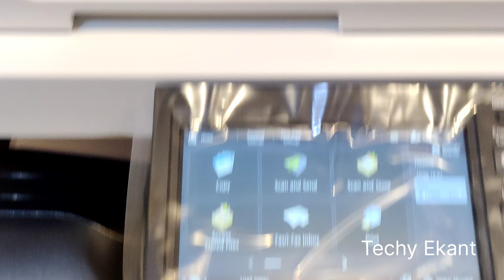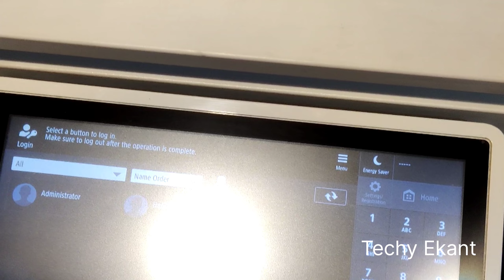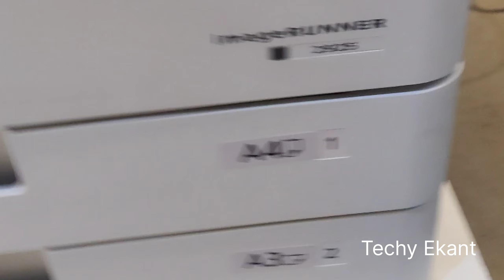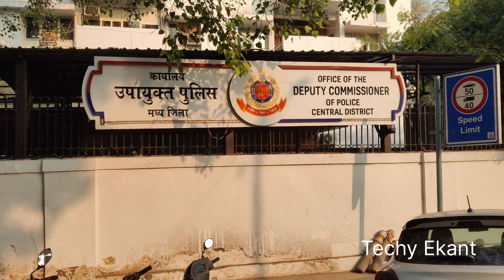Delhi Daryaganj Wholesale Photocopy Machine Market Vlog - Techy Ekant